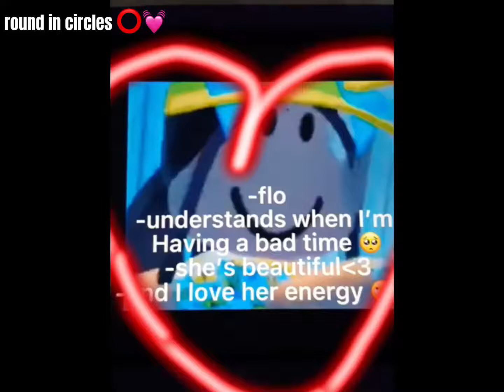happy nine months hails